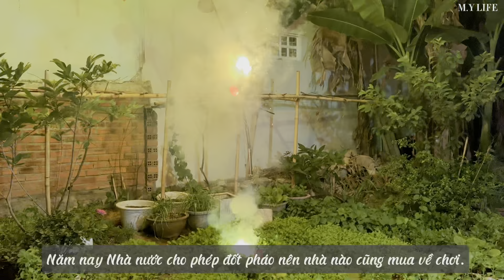#26 | Tết Giáp Thìn 2024 Nha Trang | Gia đình sum vầy